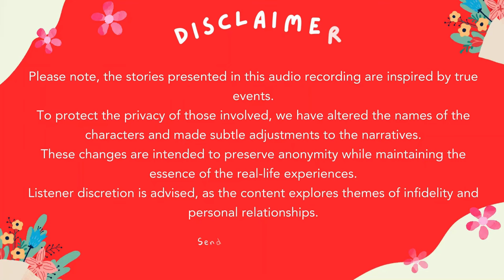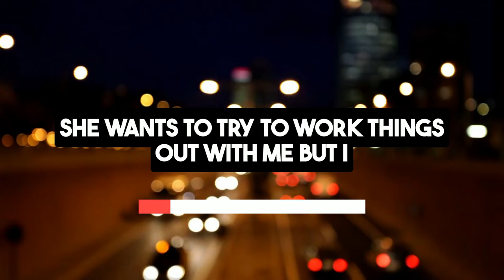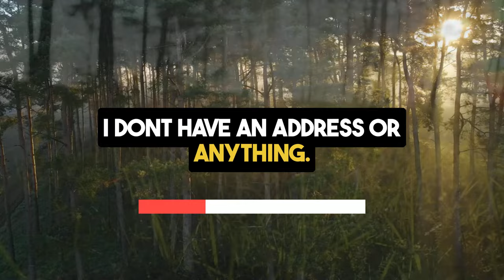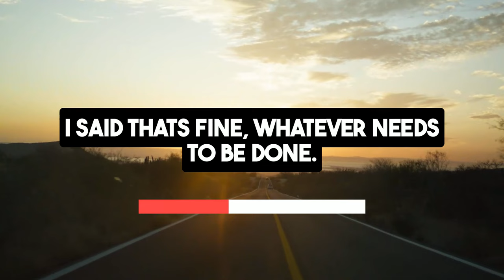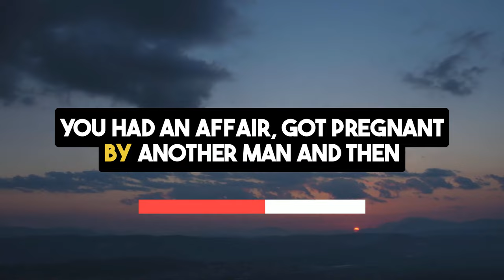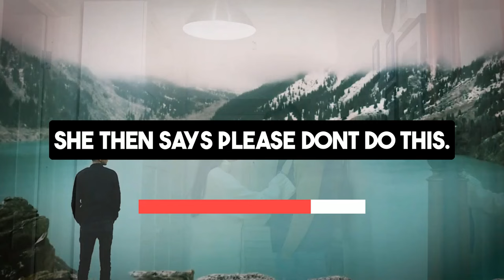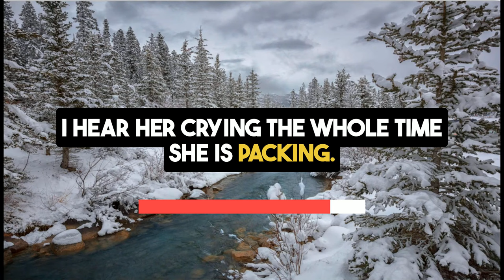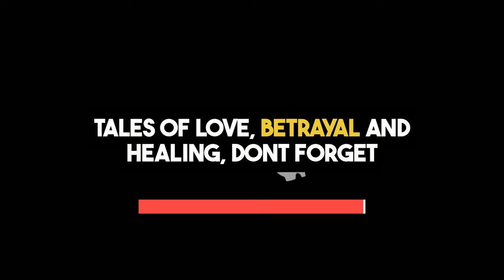My Wife's Pregnant by Another Man, Begging for Reconciliation | Reddit Cheating Stories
In a gripping reddit cheating stories episode "My Wife's Pregnant by Another Man, Begging for Reconciliation," a heartbroken man recounts the ultimate betrayal: his wife's affair leading to her pregnancy with another man.

In this cheating audio story podcast after six years of marriage and dreams unfulfilled, he stumbles upon the devastating truth of open relationship that changes everything. His journey through pain and disbelief unfolds as he learns of her travels to Australia with her old flame, and the subsequent pregnancy that seals the fate of their marriage.

Confronted with her pleas for forgiveness, he makes a resolute decision supported by reddit relationship advice — to end the marriage and move on. Consulting a lawyer, he begins the painful but necessary divorce proceedings, choosing to safeguard his future from further deceit in cheaters revenge stories.

Despite the emotional turmoil, he finds strength in the support of friends and family, embracing the relief of stepping away from the drama and betrayal cheating spouse stories & crazy cheating stories reddit.

Each secret audio stories shares real experiences and reddit real voice discussions that help navigate the complex paths of relationships and recovery.

Join us as we explore infidelity stories of betrayal and the powerful stories of nuclear revenge reddit stories.